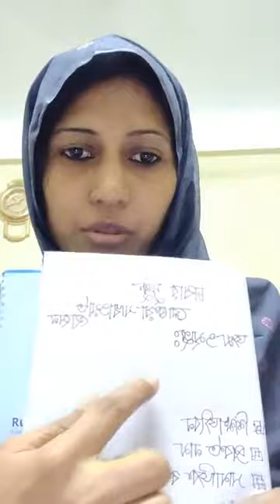FNC19-20 | Class 22 | 10.10.2020 | Bangla | Feni National College Online Class